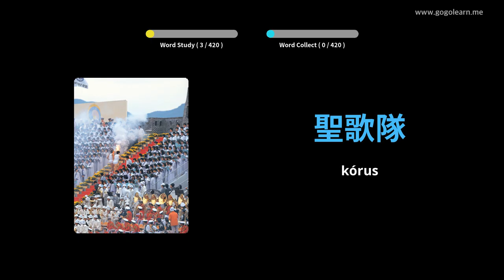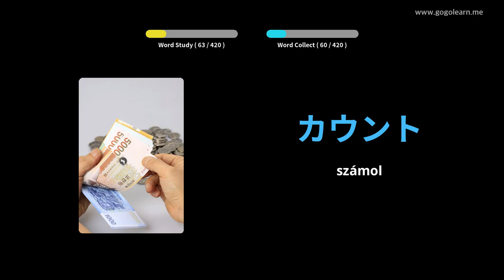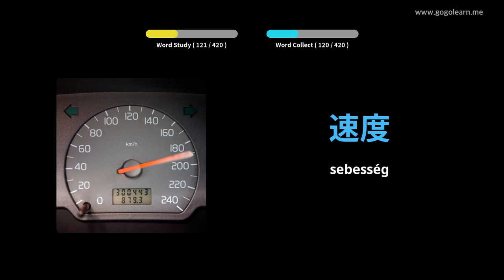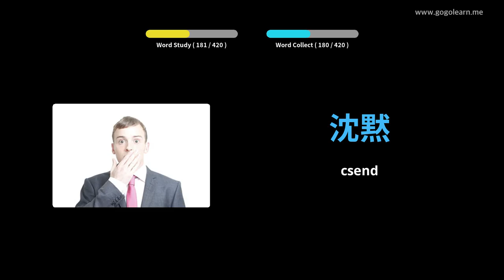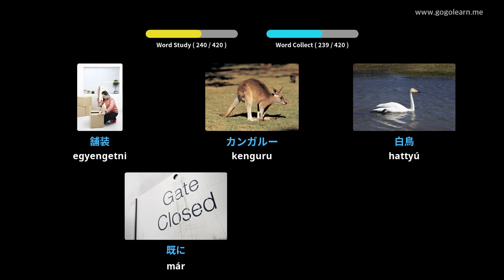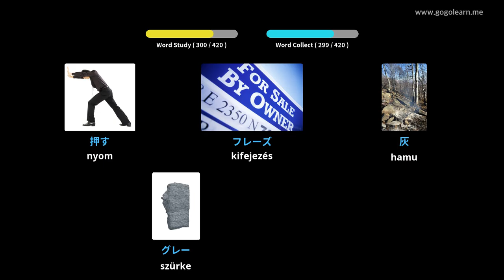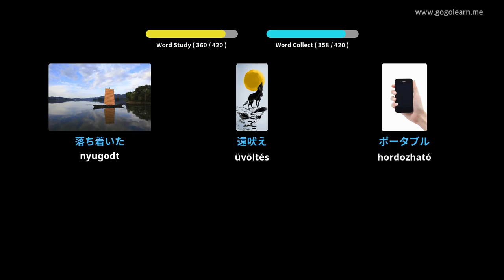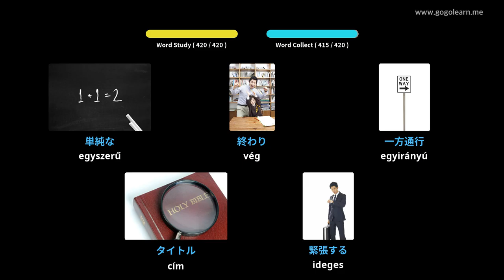2. japán szókincs | Golearn